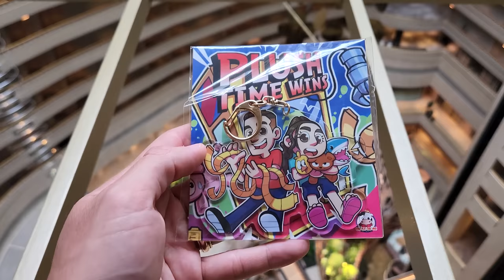It is That Day!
Today was one of the best days of our trip to Singapore! Today we did our first meet and greet event in years! We were so excited to meet some of our viewers in Singapore after so many years since our last meet and greet event here. We had a great day and look forward to the next meet and greet event in Singapore!

About Angel & Cris:
We love to eat, travel, and play games! It is always fun and exciting to travel to someplace new. We never know what kind of fun experiences await us when we are traveling. We love to try new food and new versions of all the food we already enjoy to eat! Arguably, the best part of traveling is finding new games to play! If you like any of these things, be prepared to have FUN!